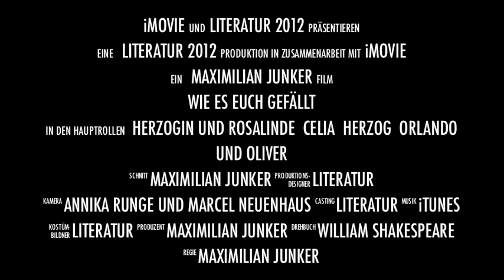Literatur 2012 - Wie Es Euch Gefällt - Trailer